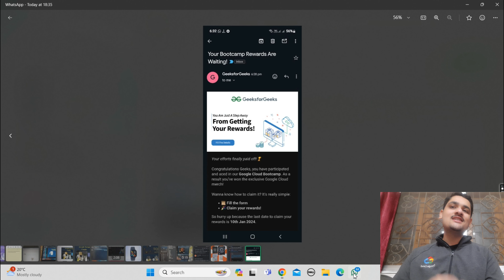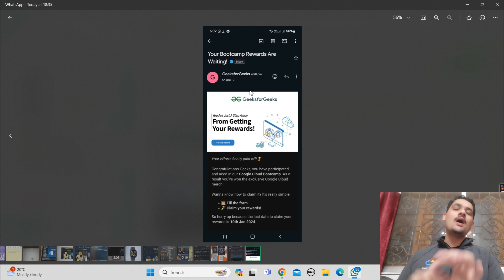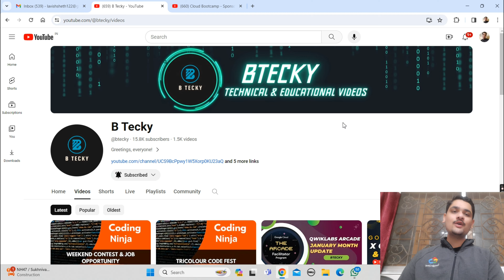Claim Your Google Cloud x GFG Bootcamp Swags || Swags Claim Mail || Out Now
hey guys in this video i am going to explain you about Claim Your Google Cloud x GFG Bootcamp Swags.

Stay Safe !!

gcp cloud developer certification
google cloud platform tutorial
cloud computing bootcamp
gcp cloud developer practice exam
gcp professional cloud developer
google cloud
google cloud tutorial for beginners
cloud bootcamp